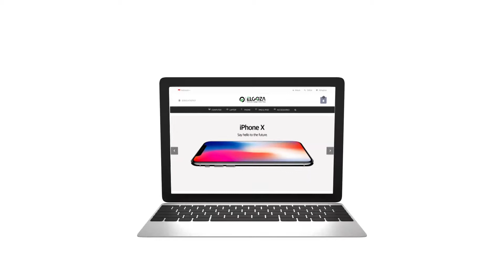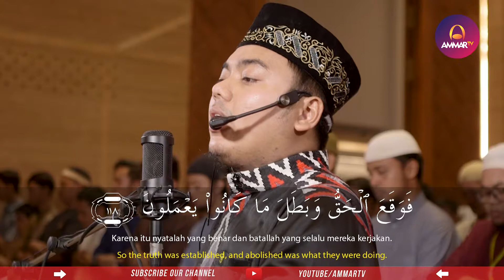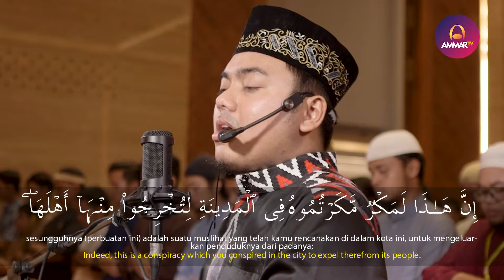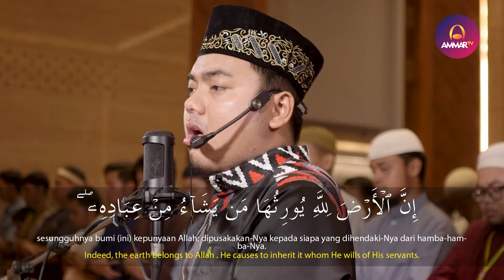IMAM SHOLAT MERDU || SURAH AL FATIHA - AL A'RAF 117 - 124 & 126 - 128 || ISTIHSAN ARIF AL FUDHAILY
Support by
Jagojet (Jagoan Gadget Indonesia)